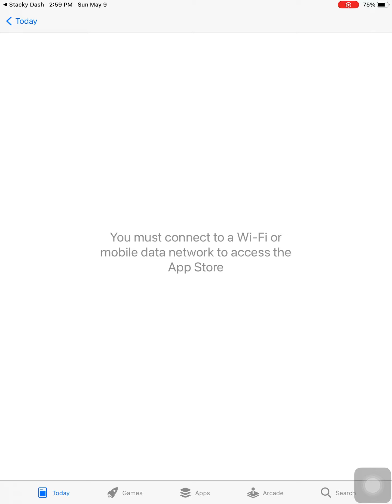Stacky Dash Gameplay Level 01 to 11 (ios&android)